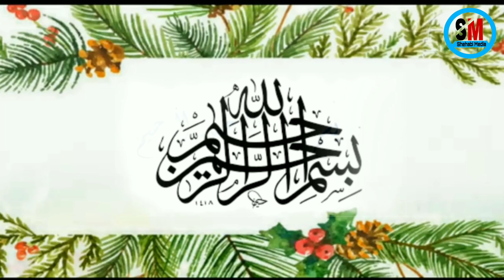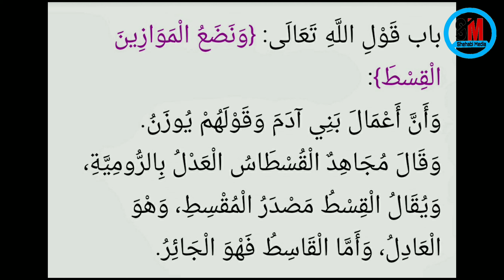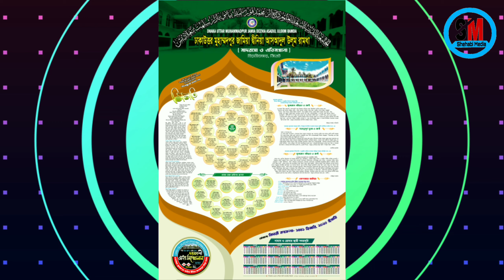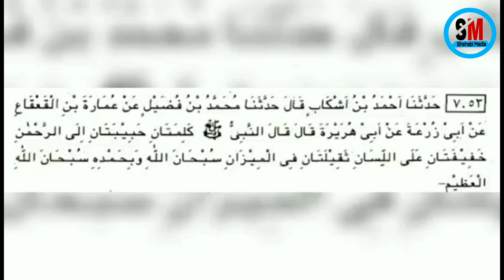খতমে বুখারী সনদ সহ ২০১৯-২০২০ ইংরেজি জামেয়া রামধা//Khatme Bukhari Jamia Ramdha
জামেয়া রামধার খতমে বুখারীর মাহফিল ১৪৪০-১৪৪১ হিজরি। সনদ ও মতন সহ সর্বশেষ হাদিস পাঠ করেন, সাথী ভাই আব্দুল আহাদ।